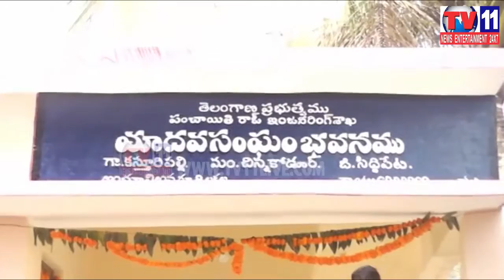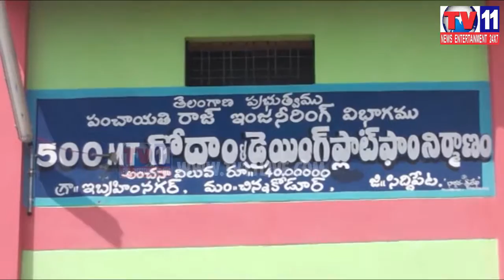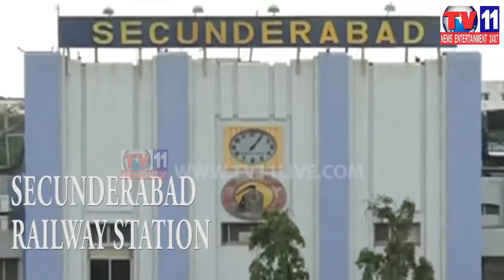HARISH RAO TOUR IN SIDDIPETA DISTRICT TV11 NEWS 12TH FEB 2017